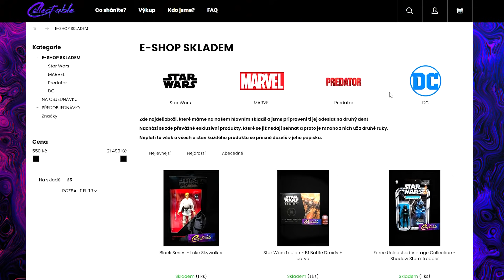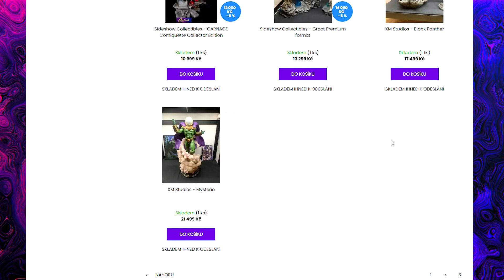Reakce na seriál Book of Boba Fett!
Navštivte stránku a použijte kód "algernon5" pro 5% slevu a poštovné zdarma!

1) Sleduj má videa!
2) Sleduj má videa bez adBlocku
3) Youtube Členství

Sociální sítě:
CSFD: